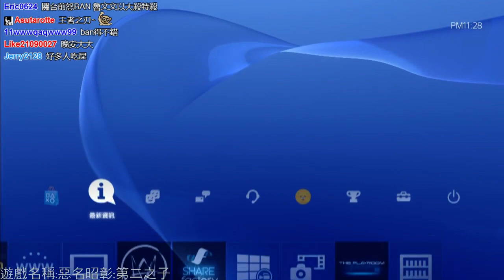【魯蛋】PS4 - 惡名昭彰:第二之子 第三回 (part3)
8/24晚上